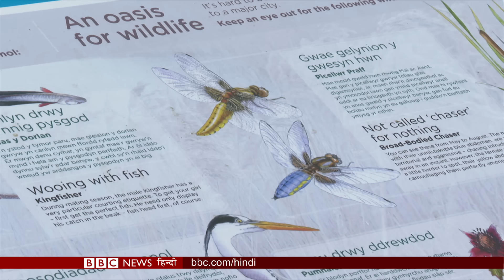Bangladesh Elections: आख़िर क्यों है India, America और China की इस चुनाव पर नज़र? (BBC Hindi)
बांग्लादेश में विपक्ष कर रहा है चुनाव का बहिष्कार, विपक्ष की ग़ैरमौजूदगी  के बीच कैसा होगा चुनाव, भारत की क्यों है इन चुनावों पर नज़र? ख़ास रिपोर्ट